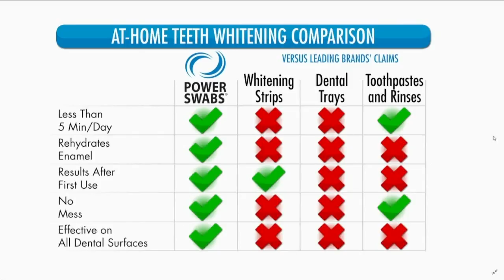Power Swabs for Whiter Teeth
Today, Stephanie Jacoli is here to show us an easy way to look younger, healthier and feel more confident! If your teeth are yellowing due to coffee, tea, red wine or smoking you need to pay attention. A whiter smile can actually make you more attractive and take years off our appearance. If you want whiter teeth in 5 minutes Power Swabs can help. 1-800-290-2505 Powerswabs.com